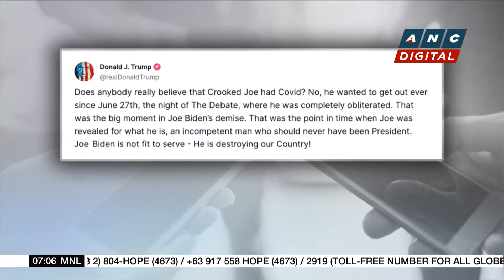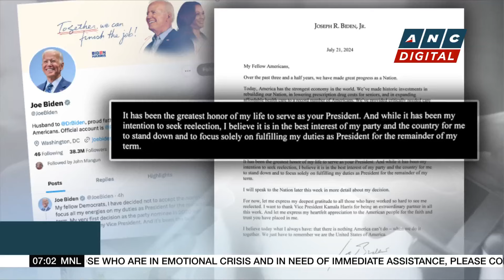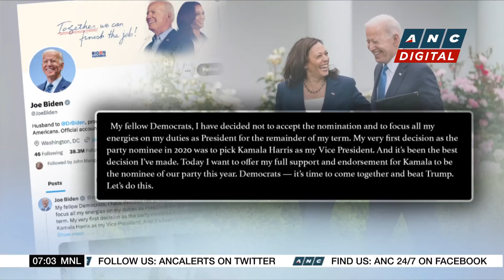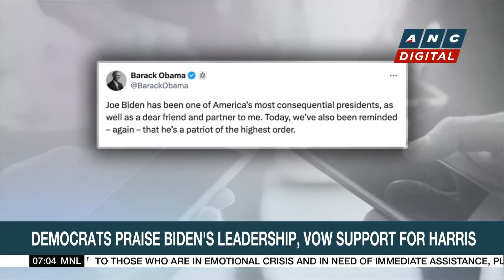U.S. House Speaker: Republicans will challenge replacement of Biden | ANC